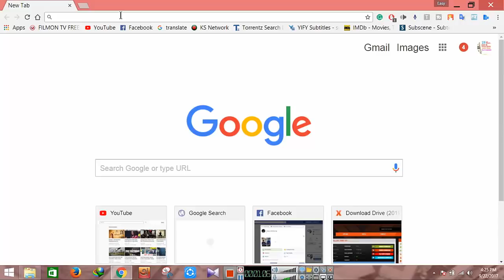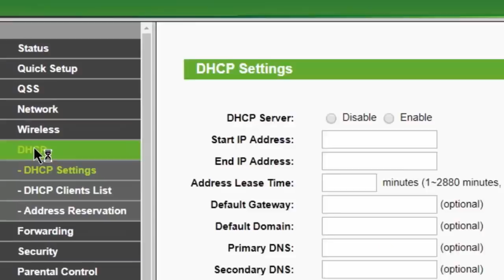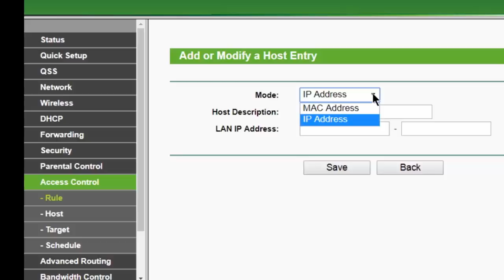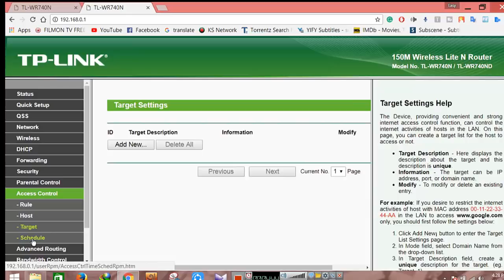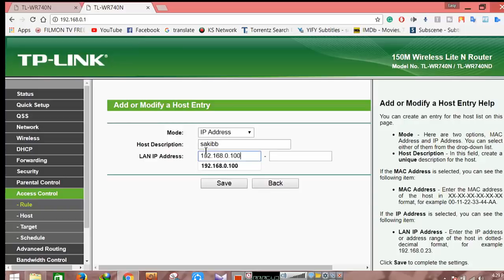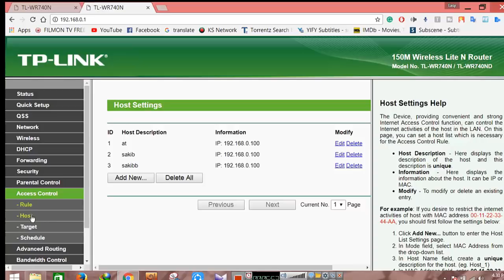আপনার Wifi কে চালাচ্ছে ? দেখে নিন আর Block করে দিন আজীবন এর জন্য | 100 works | Easy Tube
Easy Tube,easytube,Easy tube Bangla,Easy tube Bangla Tutorial

Block Anyone From Your WiFi | Bangla Tutorial | Easy Tube
Dear viewers

in this video I am going to show you how you can block someone from your Wifi .

হ্যালো সবাইকে স্বাগতম ,
এই ভিডিওতে আমি দেখাব , কিভাবে আপনার Wifi থেকে কাওকে আজীবনের জন্য block করে দিবেন । সে বুঝতেই পারবে না ।
আপনার Wifi কে চালাচ্ছে ? দেখে নিন আর Block করে দিন আজীবন এর জন্য।

নিজে বেশি স্পীডে নেট চালান।অন্যকে কম স্পীড দিন।
মাঝে মাঝে দেখা যায় আপনার  নিজের রাউটারে অন্য সবাই নেট চালাচ্ছে ।এক্ষেত্রে নেট স্পীড কমে যায়।
উপায় একটাই ...। নিজে বেশি স্পীড নিন , আর অন্যকে কম স্পীড দিন ।

If need any help comment in the video .